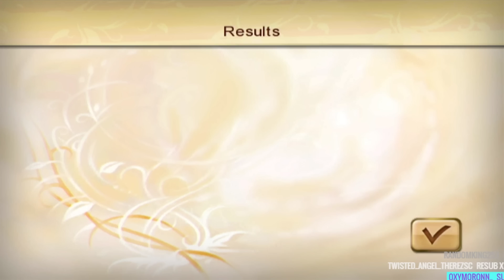BEST MODEL - America's Next Top Model #8 (Wii Let's Play)